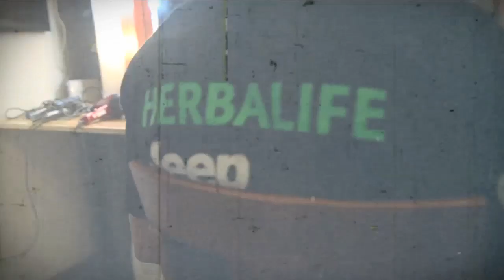Making Off Team Herbalife Perú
¡Mira el detrás de cámara de la sesión de fotos del Team Herbalife Perú!